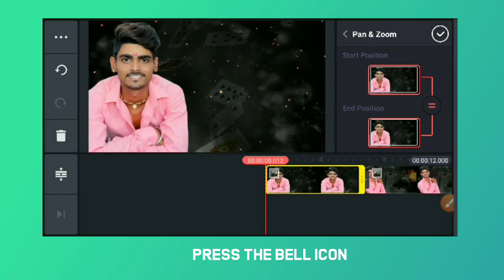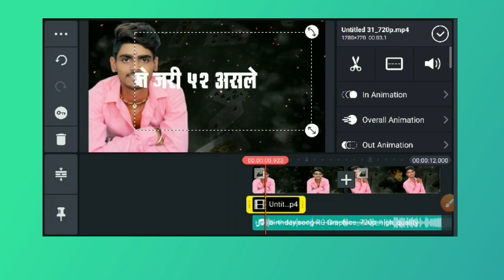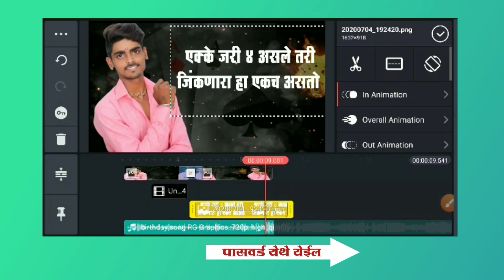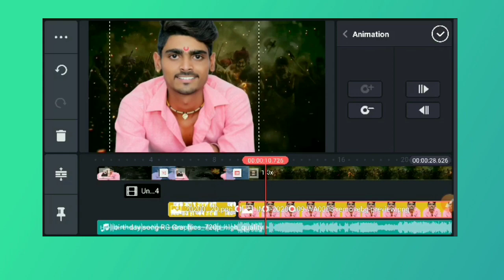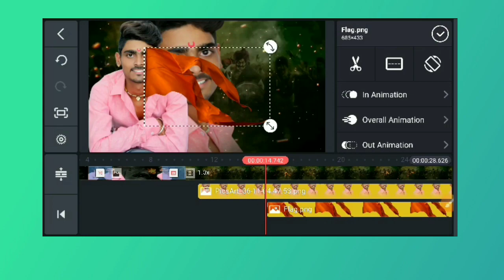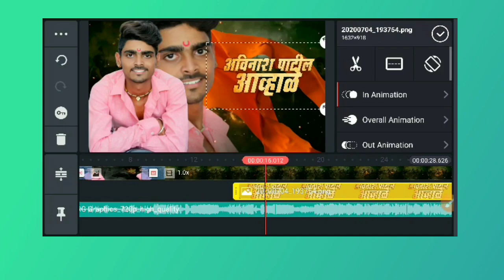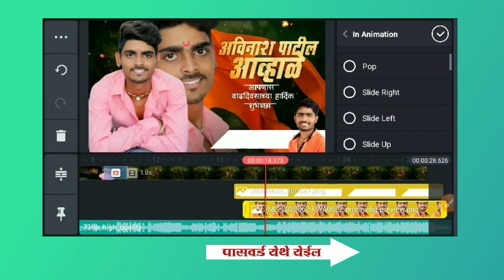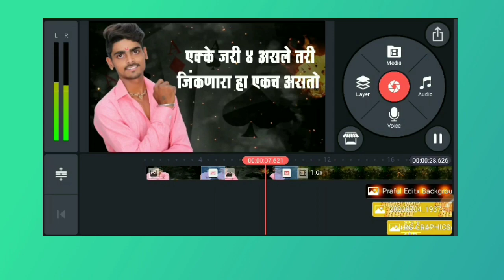birthday video editing , birthday video maker in kinemaster, birthday banner editing, happy birthday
असे व्हिडीओ पाहण्यासाठी आमच्या चॅनला
Like करा...
comments करा.

       (Social media)

Thanks.